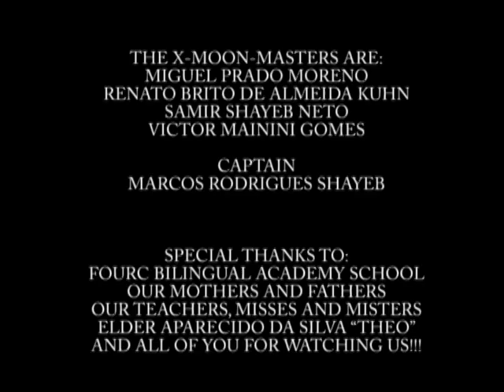MOONBOTS: A Google Lunar XPRIZE Challenge - The X-Moon-Masters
Video for Phase I - MOONBOTS: A Google Lunar XPRIZE Challenge.
The Team members:
Miguel Prado Moreno
Renato Brito de Almeida Kuhn
Samir Shayeb Neto
Victor Mainini Gomes

Marcos Rodrigues Shayeb - Captain